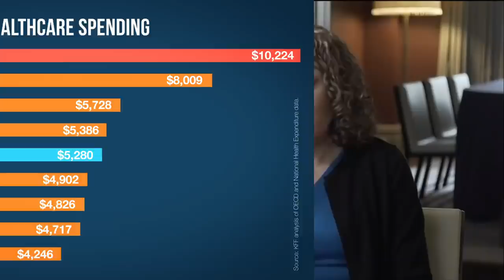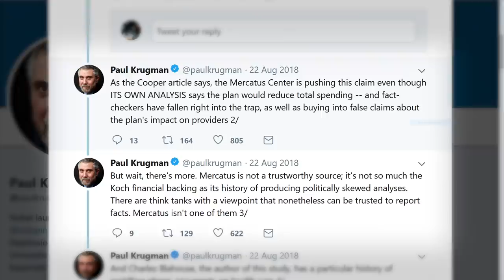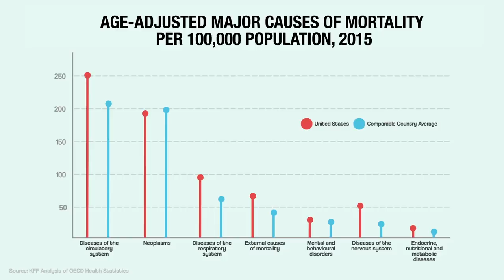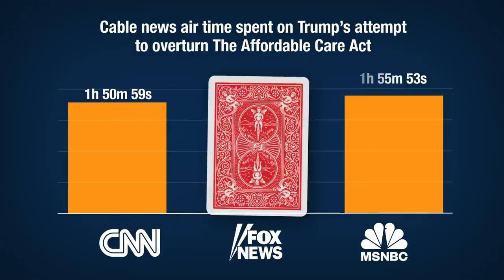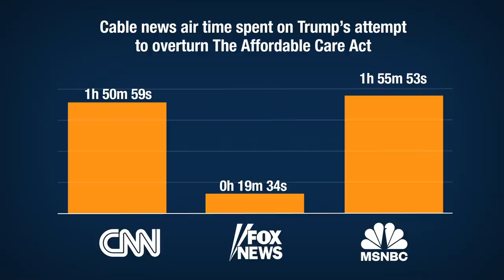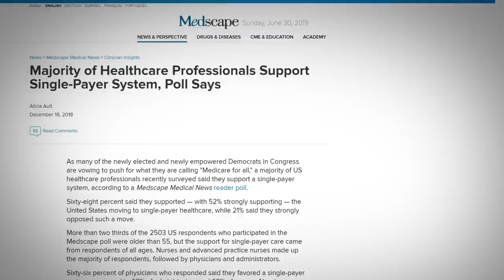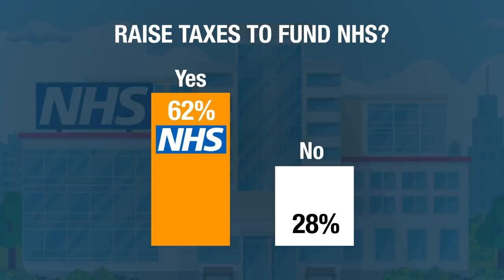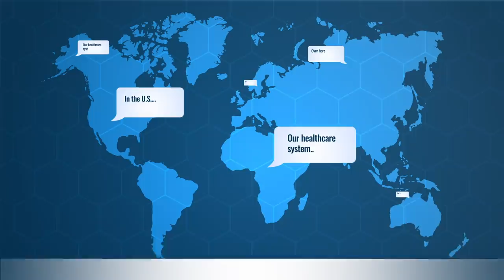A Woman Begs People Not To Call An Ambulance. UK vs US Healthcare, w Stephen Fry.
Will Boris and Trump privatise the NHS? How much would medicare for all cost in the US? Which healthcare system is most likely to save you? Killer facts are hidden by carefully constructed illusions.

Please sign the petition to keep the NHS out of any US trade deal:

Physicians reported that 20.6% of overall medical care was unnecessary, including 22.0% of prescription medications, 24.9% of tests, and 11.1% of procedures.

In cases where people can be saved by effective care, the survival rate is higher in the UK, than in the US: